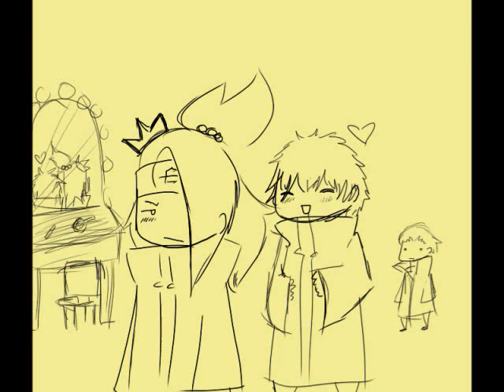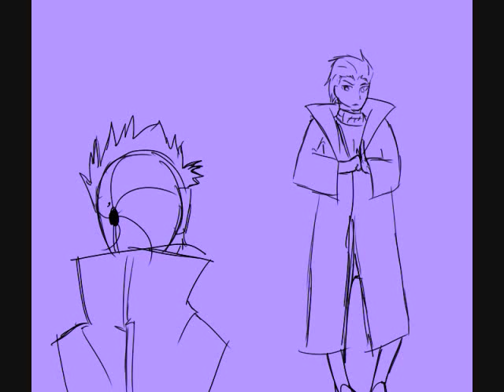Western Show on Akatsuki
Yay It's finished ouo~